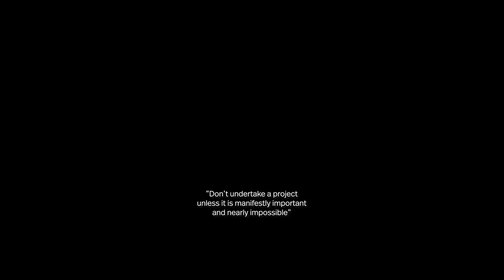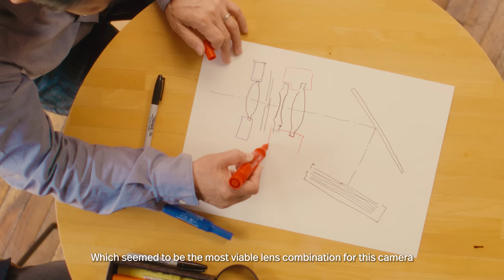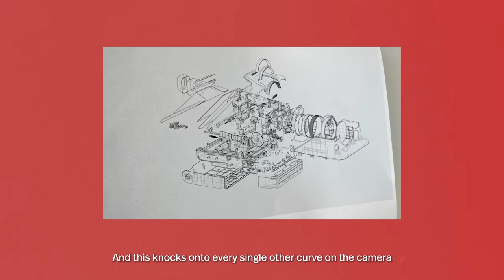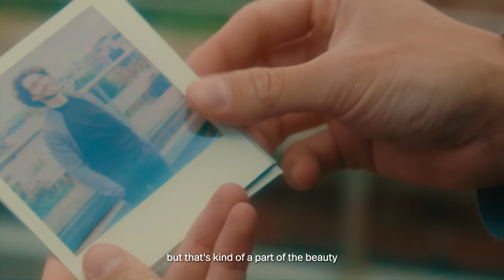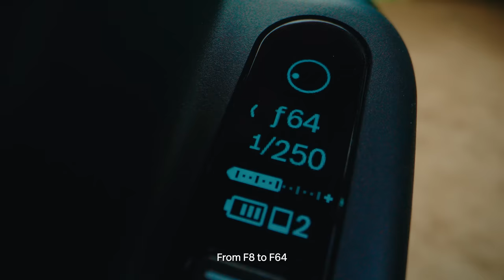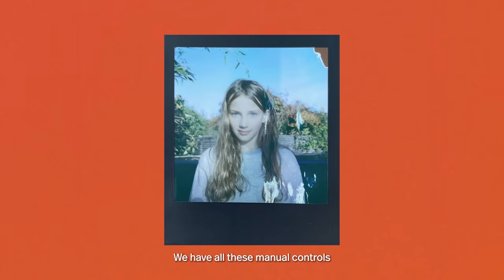The Story behind the Polaroid I-2 Instant Camera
From Tokyo to Taipei, London to Amsterdam, the Polaroid I-2 camera is finally here. Our first camera with built-in manual controls and sharpest-ever lens - it’s our love-letter to instant photography.

Watch this video to learn more about the vision behind the Polaroid I-2, the people involved in creating it and how it came together over the course of 4 years.

00:19 The Polaroid I-2 Instant Camera
00:57 The Lens - The development of the lens in Tokyo, Japan
02:41 The Manufacture - Step inside our lens manufacture in Taipei, Taiwan
03:55 The Viewfinder - What makes a good viewfinder
04:31 The Camera Design - Insights from our London design team
05:45 Prototype and Testing - The team effort behind the Polaroid I-2
07:06 The Camera Breakdown - What the Polaroid I-2 can do
08:44 A message from our CEO, Oskar Smolokowski